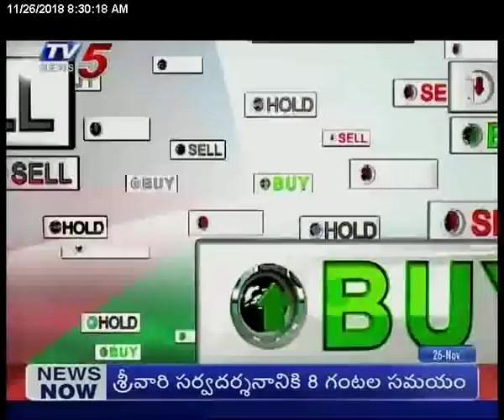26th Nov 2018 TV5 News Business Breakfast